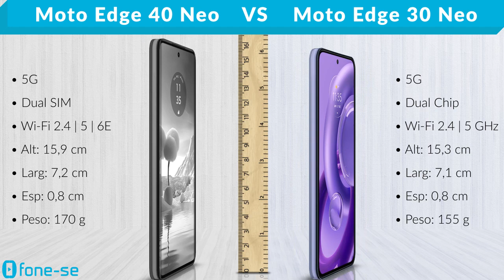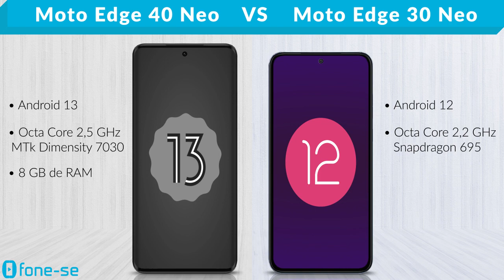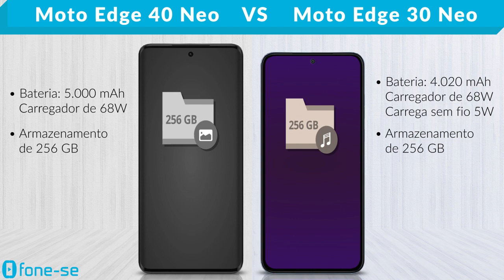Motorola Edge 40 Neo vs Motorola Edge 30 Neo (Comparativo & Preços)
O que muda do Edge 30 Neo para o Edge 40 Neo. Confira a ficha técnica do Motorola Edge 40 Neo e do Motorola Edge 30 Ne, uma comparação de tamanho exclusiva (3D), e muito mais.

Links para comprar:

(Moto Edge 40 Neo)

(Moto Edge 30 Neo)

Pergunta:
O que vocês acham dessa parceria da Motorola com a Pantone para bolar novas cores para os celulares?